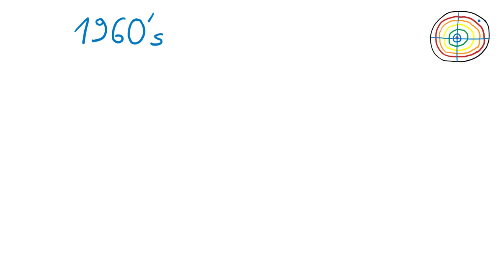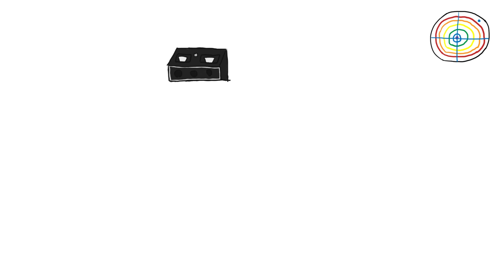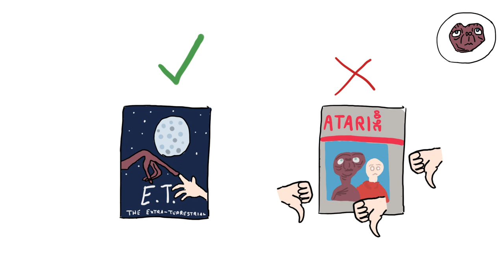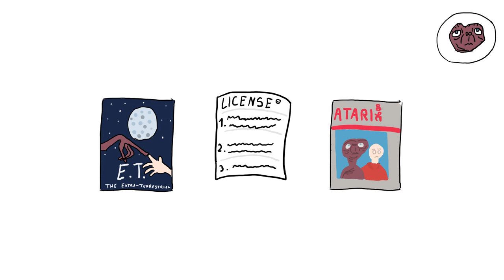Conspiracies that are TRUE…Explained with Stick Figures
Want to know about EVERY true conspiracy theory in just 10 minutes? This video will cover all the conspiracy theories that have been proven to be true.

00:04 Bad Booze
01:00  Mind Control
02:12 Gaydar
03:15 Madam President
04:11 Dalai Lamas' $
04:58 John Lennon
05:57 Watching YOU
07:04 Big Tobacco
08:10 Fake Battle
09:17 E.T. Mass Grave